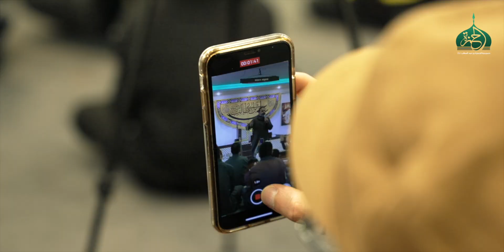حماي الجار - الملا أحمد الباوي - رجب ١٤٤٤هـ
احتفال مولد الإمامين المرتضى والهادي (عليهما السلام)
قصيدة حماي الجار
الرادود الملا أحمد الباوي
رجب ١٤٤٤هـ، حسينية الحمزة بن عبدالمطلب (عليهما السلام)، دولة الكويت